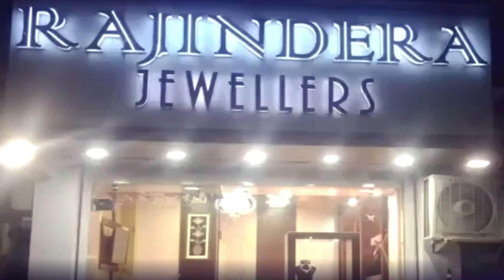नाहन में एनसीसी का सात दिवसीय एनसीसी ट्रेनिंग कैंप संपन्न